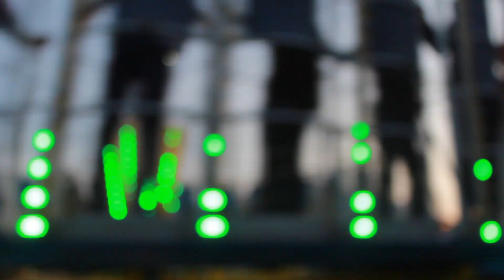Best Day Ever!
Thanks so much for joining us on our channel. Today we did a little back to school shopping and went to the ex. I hope you enjoy this video.
And don't forget you are amazing.

info:
Name: Camille
Where are you from? Toronto (Jamaican & Dominican, Nova Scotia)
Where were your children born? Toronto 2 hospital births 2 home births
Tiamos Birthday -Aug 21  (age 18)
Shia's Birthday -Aug 1  (age 9)
Kai's Birthday- July 30 (age 8)
Mataya Birthday- July 13 (1 month old)
Jay Birthday- April 16
My Birthday- Jan 15

iPhone 7 plus
cannon eos Rebel T3i
EDIT USING
imovie